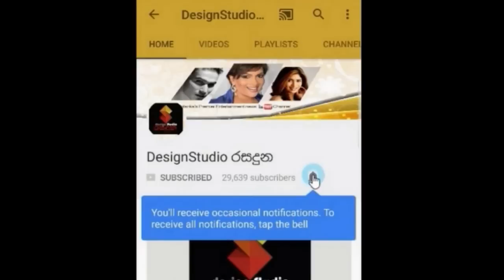චන්දිමාල් ජයසිංහ ගේ උතුම් ක්‍රියාව ගැන විශ්ව පෙරේරා සහ ප්‍රසාද් කියපු කතාව.Chandimal Jayasingha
චන්දිමාල් ජයසිංහ ගේ උතුම් ක්‍රියාව ගැන විශ්ව පෙරේරා සහ නිරූපන ශිල්පී ප්‍රසාද් රසදුනට කියපු කතාව.Chandimal Jayasingha Birthday 2019